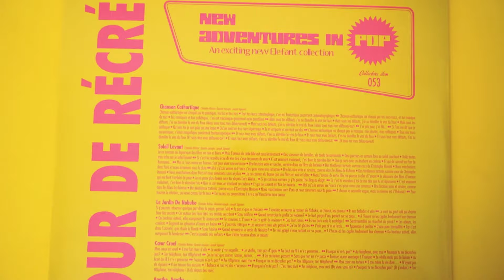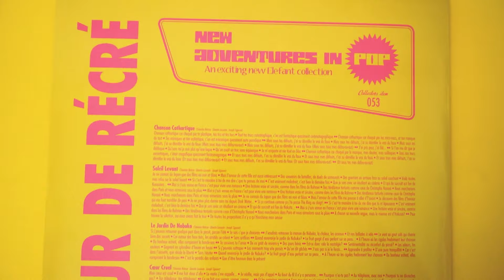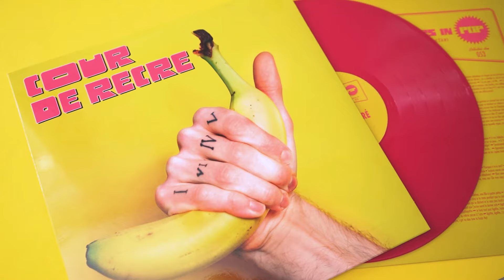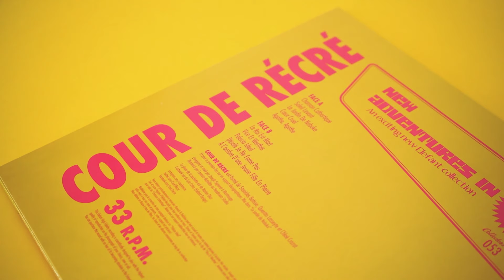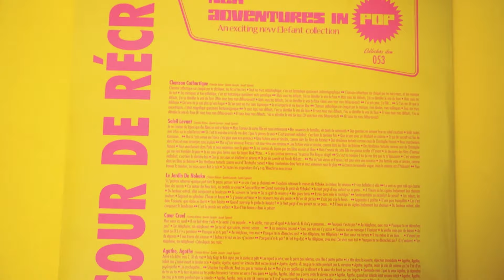COUR DE RÉCRÉ - Le Roi Est Mort [Audio]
COUR DE RÉCRÉ: + INFO: [Es] [En] | Instagram: @courderecre | Twitter | Facebook | On Spotify | On Apple Music / iTunes | Bandcamp

Song taken from ER-1267LP COUR DE RÉCRÉ "Cour De Récré" LP [Magenta Colour Vinyl] [Numbered Limited Edition of 500 copies] / Digital Album | On sale clicking ➔

LYRICS:
Le roi est mort et vive le moi
Rebâtir la cathédrale sans toit

Et pour l'empire périt la paire

Et les rues de la capitale, m'infligent une peine qui l'est tout autant
Sentence fatale pendant cent ans

Au commencement ton couronnement
Un commandement, mon consentement

Mon corps en deux, ton coeur en miettes (Mon coeur en miettes)
Je perds l'esprit et toi la tête

L'échafaud se profile
Mais je garde la face
A l'autel de la liberté
L'amour est sacrifié

Que coule le sang (Que coule mon sang)
Formant le ciment (Formant ciment)